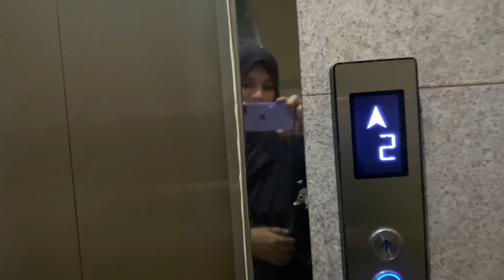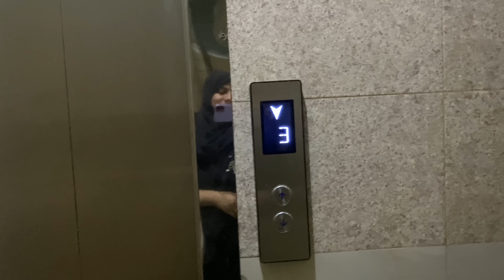আজকে আমাদের রাজপুত্রর নাম রাখা হয়েছে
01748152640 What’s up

My baking page link 👇
Farhana’s’s kitchen

My dress page link 👇
Farhana’s fashion